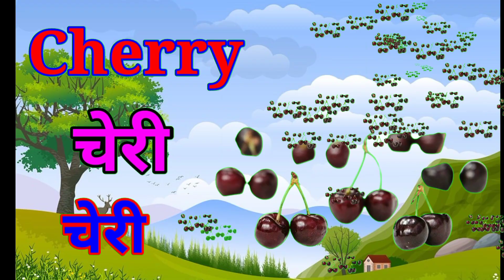Fruit Names In english and hindi with pdf | फलों के नाम हिन्दी एवं अंग्रेजी भाषा में | Kids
Fruit Names In english and hindi with pdf | फलों के नाम हिन्दी एवं अंग्रेजी भाषा में | Kids Learning video

Fruit names in english and hindi with
फूलों के नाम हिंदी एवं अंग्रेजी भाषा में

फलों के नाम, फलों के नाम हिंदी और अंग्रेजी में चित्रों के साथ, फलों के नाम हिंदी में, फलों के नाम अंग्रेजी में, फलों के नाम हिंदी और अंग्रेजी में, learn fruits name, fruits name
for adults, fruits with benefits, list of fruits.

fruits
fruits name
fruits name with pictures
fruits name with pictures in hindi
fruits name with pictures in english
fruits name with pictures in hindi and english fruits name in hindi and english
learn fruits
fruit names in hindi
fruit names in english
में
fruits_names_Hindi_and_English से अनार,आ से आम हिंदी वर्णमाला अआइईउऊ,क से कबूतर a se anar,aa se aam

अ।आ।इ।ई।उ।ऊं।

कखगघ चछजझ
हिंदी स्वव्यंजन
हिंदी बाल गीत
बाल गीत

अनार,आ से आम हिंदी वर्णमाला अआइईउऊ,क से कबूतर a se anar,aa se aam